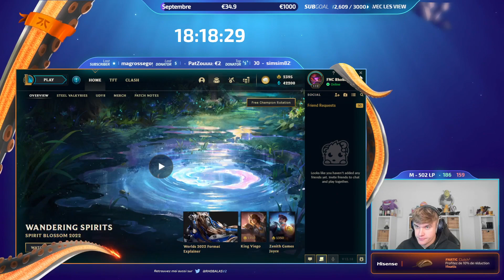RHOBALAS : SOLOQ SMURF | C'EST GRAVE - ZAC VS LILLIA | LOL FR